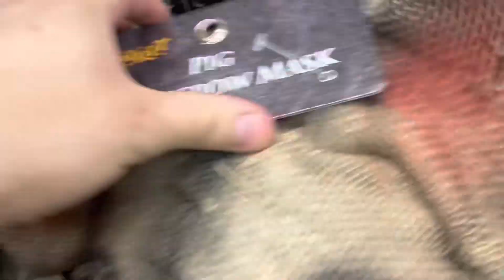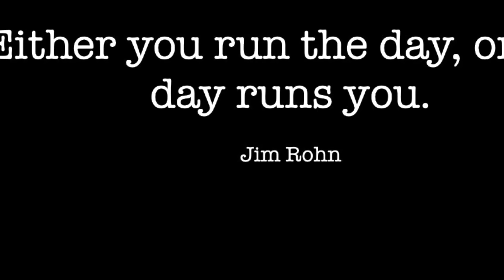Sprit Halloween 2022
What’s up have fun with @jeredshughart138 sprit Halloween go checkout this fun awesome vlog!!